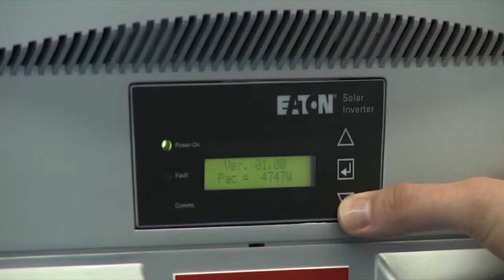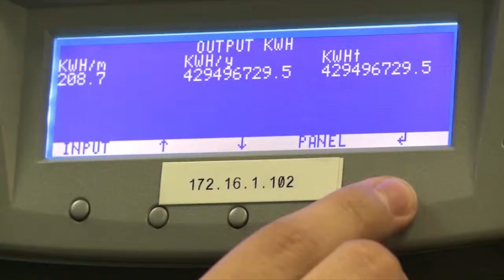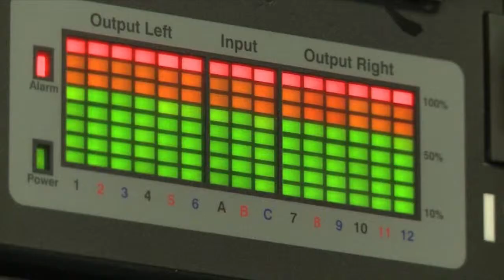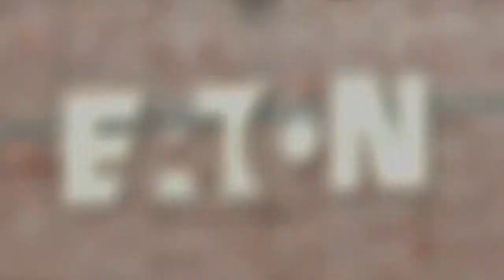IEC Global Visions - Eaton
Thomas Gross, Chief Operating Officer of Eaton, one of the largest power management companies globally, explains in this new IEC Global Visions interview why most of the major global challenges, and the markets that emerge around them, depend directly on the ability to connect solutions from different suppliers. The transition from products to total solutions requires interoperability and other standards. Eaton wants to be a leader in these transformations. That's why Eaton and for that matter hundreds of other companies work in the IEC and sit at the table where the rules for global trade are written. They understand that leaving this up to the competition would jeopardize their company's future.